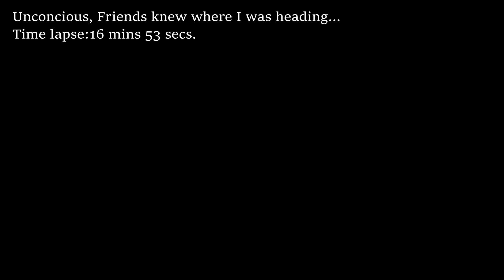The Rescue - A Village in DayZ - DAYZ 0.62 Standalone 2017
Shadowlux, Nollie and Joe Freeman save my sorry butt after an encounter with the Land Pirates on the Village Server.